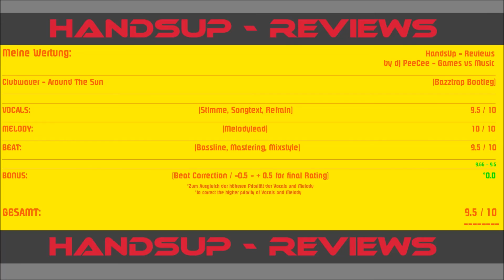HandsUp - Reviews 117# / Clubwaver - Around The Sun (Bazztrap Bootleg)